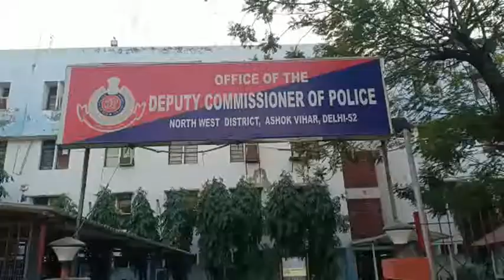दिल्ली के नेता जी सुभाष पलेश थाना इलाके से हनीट्रैप का सनसनीखेज मामला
दिल्ली के नेता जी सुभाष पलेश थाना इलाके से हनीट्रैप का सनसनीखेज मामला आया सामने कैब चालक की हत्या मामले में उत्तरी पश्चिमी जिला पुलिस ने किया दो लोगों को गिरफ्तार ... हय्या के बाद 3 टुकड़ो में शव को लोनी इलाके में ले जा कर लगाया था ठिकाने ... पुलिस ने मामले का खुलासा करते हुए आरोपी को महिला मित्र के साथ किया गिरफ्तार...

वीओ---
उत्तर पश्चिम जिला पुलिस ने कैब चालक के अपहरण एवं हत्या के मामले में रविवार को महिला सहित दो आरोपियों को गिरफ्तार किया है...दोनों की पहचान सीमा शर्मा और फरहत अली के तौर पर हुई है...जांच में सामने आया  है कि महिला ने कालगर्ल बनकर कैब चालक को फंसाया और उसे अपने घर ले गई थी..और फिर चाय में नशीली दावा मिला कर कैब चालक की हत्या कर दी...दरसल 29 जनवरी को सुभाष प्लेस थाने में एक महिला ने अपने पति रामगोविंद की गुमशुदगी की सूचना दी थी... पुलिस ने अपहरण की धाराओं में मामला दर्ज कर जांच शुरू की। इसके लिए इंस्पेक्टर बलिहर सिंह की देखरेख में  टीम का गठन किया गया ...टेक्निकल सर्विलांस एवं पेटीएम से मील सुराग के आधार पर पुलिस आरोपियों तक पहुची... इसके बाद एसआई कुलदीप की टीम ने 3 जनवरी को वारदात में शामिल दोनों आरोपियों को गिरफ्तार कर मृतक की कैब भी बरामद कर ली...

बाईट--विजयंत आर्या(डीसीपी नार्थ वेस्ट)

वीओ--
पुलिस ने इनकी निशानदेही पर रामगोविंद का शव भी नोएडा के एक नाले से सड़ी गली हालत में बरामद कर लिया... साथ ही पूछताछ के बाद पुलिस ने आला-ए कत्ल भी आरोपियों के पास से ही बरामद कर लिया ...जांच में सामने आया कि फरहत पहले एक मेडिकल स्टोर में काम करता था जिसकी वजह से उसे दवा के बारे में जानकारी हो गई...इसी आधार पर वह झोला छाप डाक्टर बन कर इलाज करने लगा...जिसका फायदा उठाकर उसने कैब चालक कि चाय में नशीली दवा मिलाई और उसके बाद हत्या की वारदात को अंजाम दिया इतना ही नहीं लाश को ठिकाने लगाने के लिए दोनों आरोपियों ने शव को अलग-अलग तीन टुकड़ों में लोनी इलाके में डिस्पोज़ भी कर दिया...

वीओ--
इन आरोपियों ने गुरुग्राम दिल्ली बार्डर पर रामगोविंद की कैब को रोका. युवती देखकर रामगोविंद चलने के लिए तैयार हो गया... तीनों पहले से ही नशे की हालत में थे...इसी दौरान दोनों ने कैब लूटने की साजिश रच डाली... इसी के तहत युवती ने कैब चालक कोे शारीरिक संबंध बनाने का झांसा देकर गाजियाबाद अपने घर पर ले गई..और फिर वही वारदात को अंजाम दे डाला..

वीओ--
फिलहाल पुलिस ने इस मामले में सतर्कता दिखाते हुए टेक्निकल सर्विस के आधार पर पूरे मामले का खुलासा किया और दोनों आरोपियों को धर दबोचा इस मामले के खुलासे के बाद इस तरह के आरोपों से सतर्क रहने की जरूरत है जो कि कैब चालक और चलते-फिरते लोगों को हमें ट्रक के झांसे देकर वारदात को अंजाम देते हैं और लूटपाट का शिकार बनाते हैं.